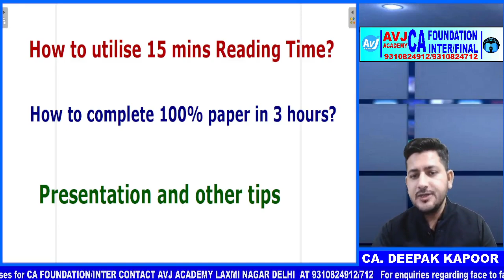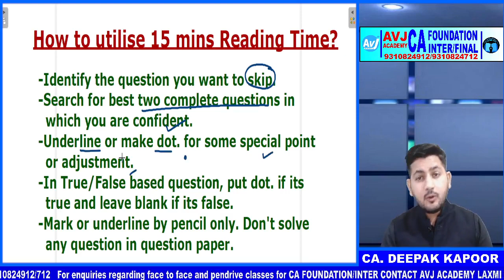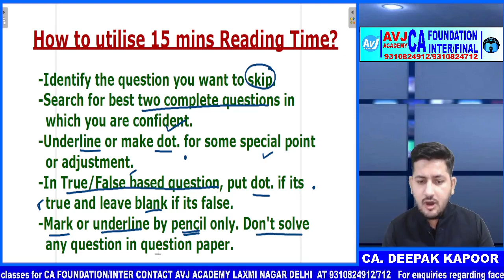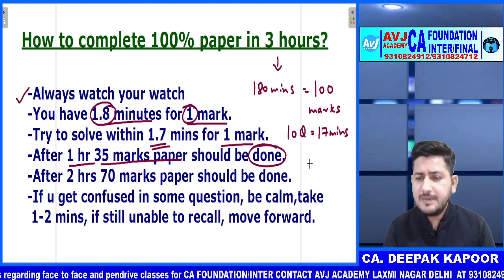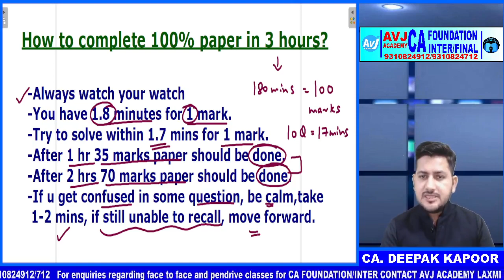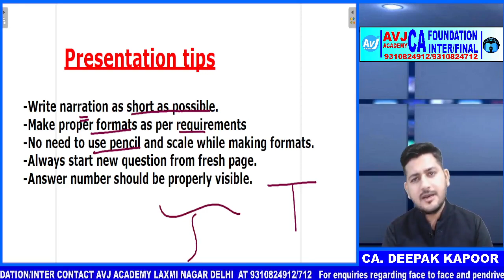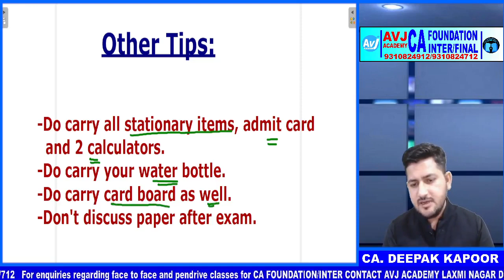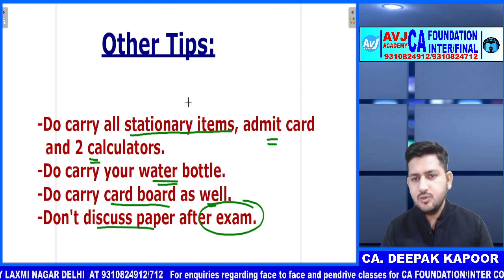Presentation tips on How to attempt Accountancy Paper in 3 hours| CA Foundation exams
☀️ Full Day Accountancy Revision Marathon by CA Deepak Kapoor

☀️ Full Day Business Mathematics, Statistics & LR Revision Marathon by Prof Mayank Maheshwari

Foundation-
CA Foundation Knowledge Portal